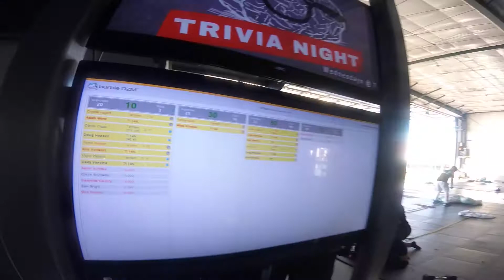1839 Daniel Clapp Skydive at Chicagoland Skydiving Center 20180923 Hops Hops 2